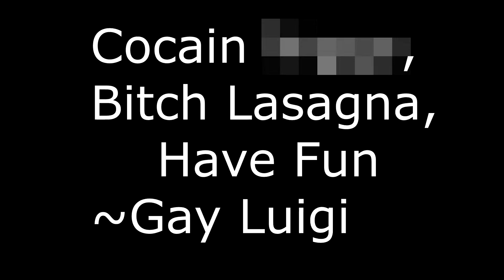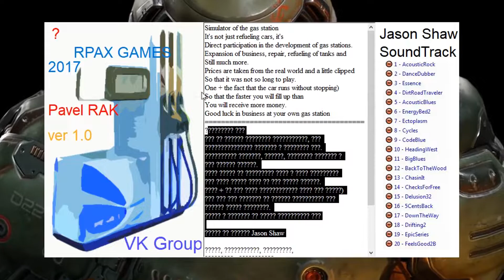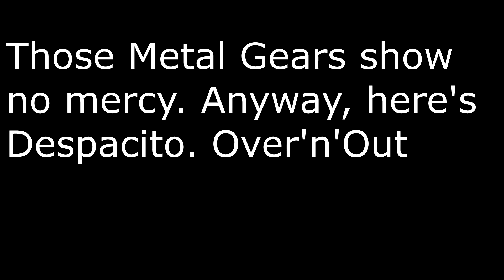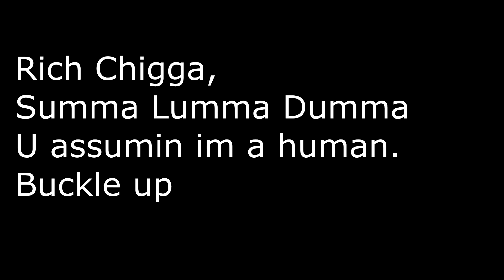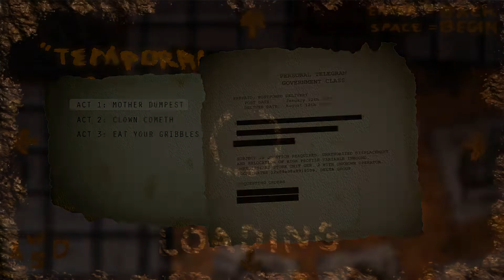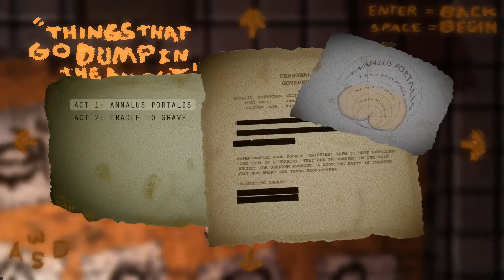Some Not So Good Games.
Playing a couple games that probably should have never been made.